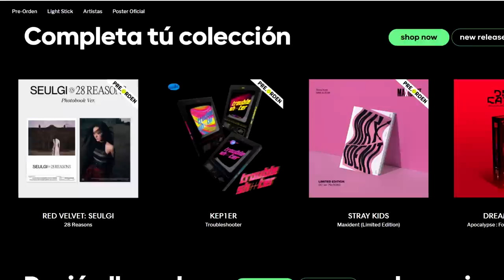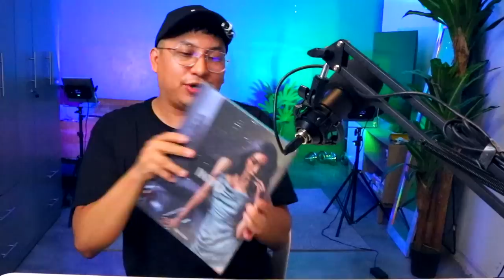SUPER UNBOXING DE KPOP | Abriendo 10 Álbumes de KPOP | Guarde por Meses Estos Álbumes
Se nos hizo hacer este mega uboxing de kpop, había estado guardando estos álbumes por varios meses y hasta ahora pude grabar mi unboxing, espero que te guste y no olvides compartir este vídeo para llegar a la meta.

POP SEOUL envía álbumes y merch oficial de kpop a todo Mexico